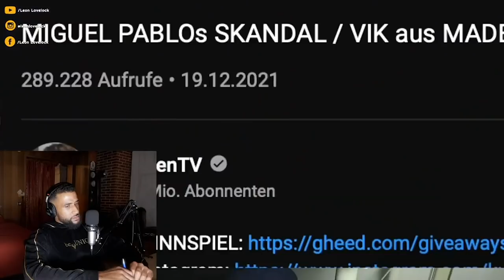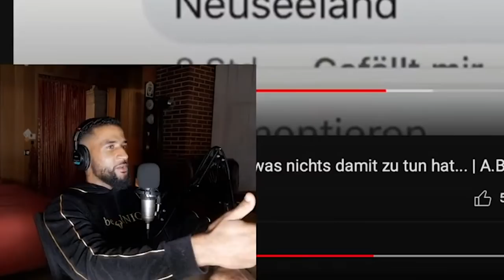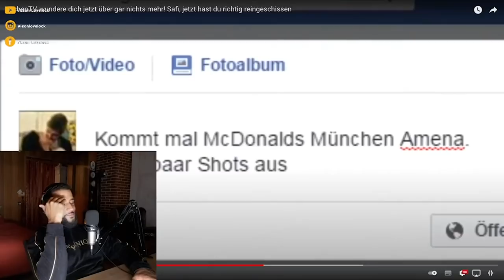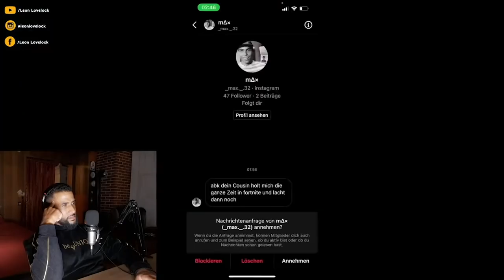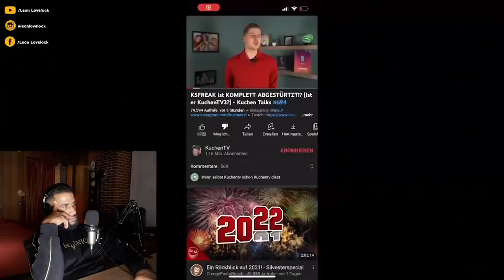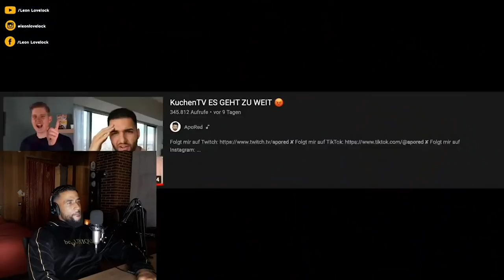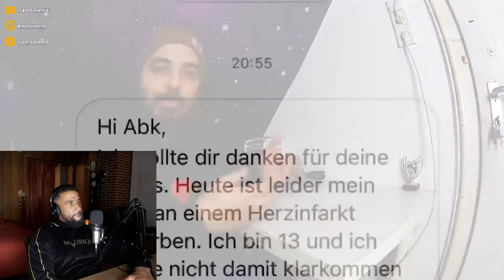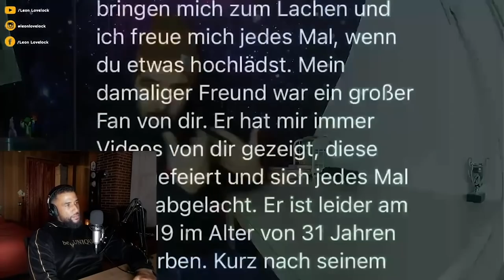DAS IST ÜBEL! Leon Lovelock REAGIERT auf ABK: KuchenTV, wundere dich jetzt über gar nichts mehr!